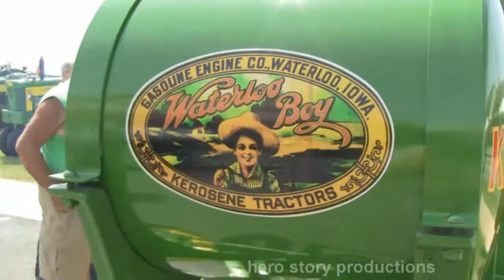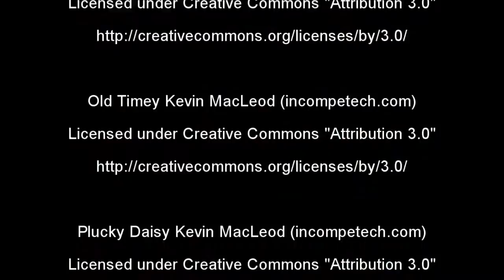Heritage Days in Ephrata,PA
Antique Cars,Tractors, hit and miss machines,amish old machines.